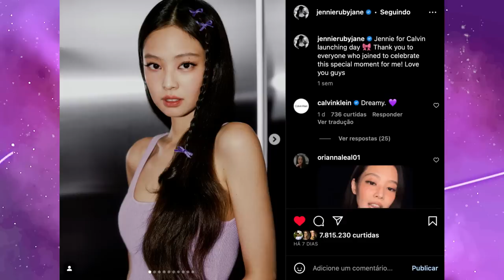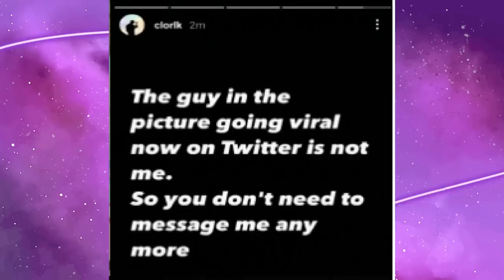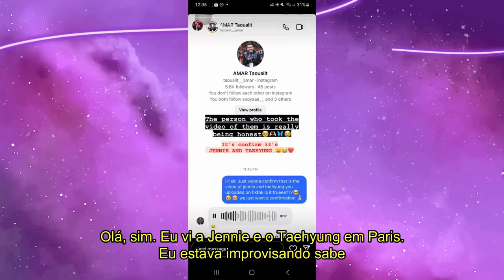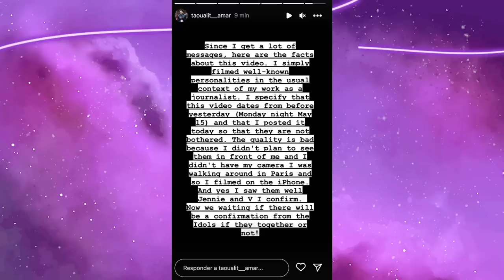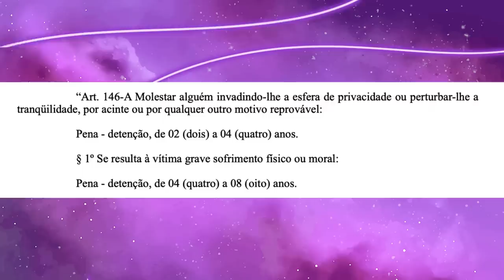TAEHYUNG E JENNIE EM PARIS: TUDO SOBRE A VIAGEM DOS POMBINHOS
Hoje nós viemos trazer um vídeo contanto todas as novas atualizações dos rumores de namoro do V do BTS e da Jennie do Blackpink, principalmente o último vídeo em Paris.

Quem somos?